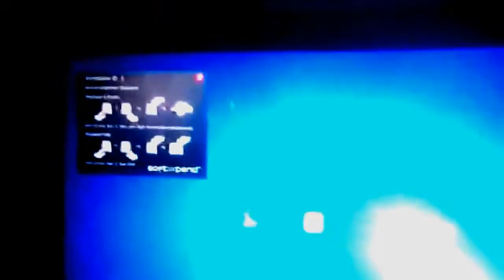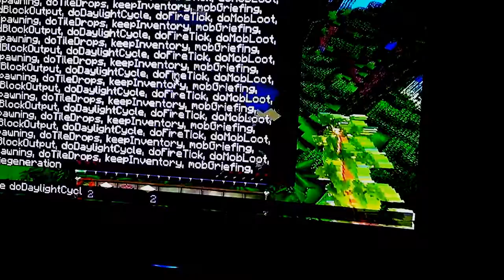My Edited Video